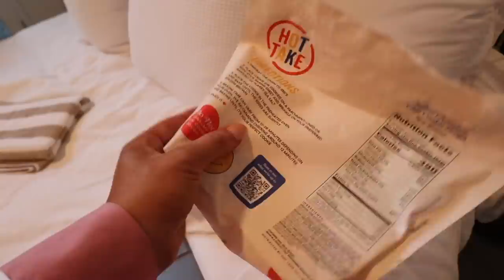WEEK IN MY LIFE: summer routine, healthy habits, hair care routine, home depot run!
to get started on your first purchase and receive a FREE 1-year supply of Vitamin D3+K2 and 5 travel packs.